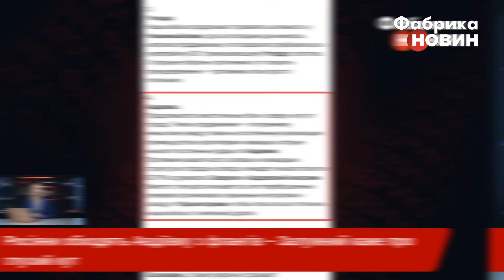💥Закривають КЛЕШНІ Авдіївки! До коксохіму кинули СИЛИ ЗСУ. Ситуація критична, Залужний усе пояснив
Російські війська намагаються обійти Авдіївку з флангів. Їх мета – оточити місто. Про це повідомили у Генштабі. Там уточнили, що окупанти залучають авіацію, щоб просуватися. Втім, українські бійці тримають захист і не дають прорвати оборону. Експерти припускають, що загарбники підуть у лобові атаки піхотою після важкої артилерійської підготовки, щоб компенсувати важкі втрати техніки в Авдіївці в жовтні. Тим часом воєнкори РФ стверджують, що ЗСУ буцімто перекинули частину військ поближче до Севєрного та Авдіївського коксохіму. Деталі - на “Фабриці новин”.